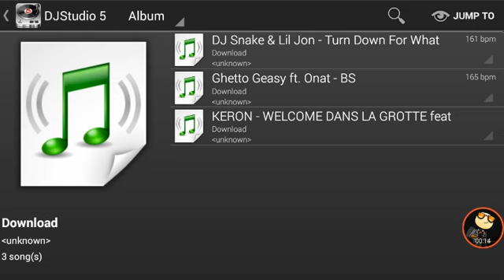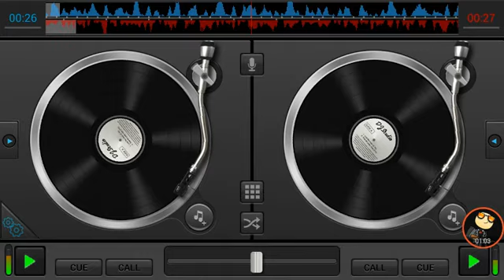babastars Vjedh Kengen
Original Is KERON Welcome Dans La